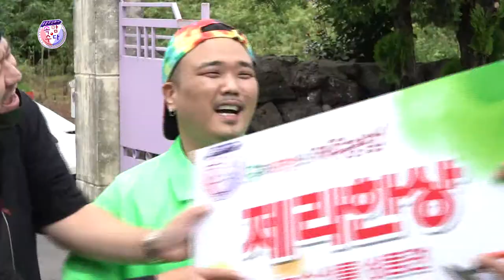쇼 미 더 속암수다 (속암수다 특집 시트콤 9부) ★웃음주식회사 속암수다★